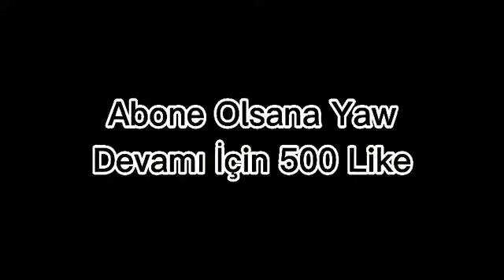Yeni Akım Varmış EFSANE GÜZEL